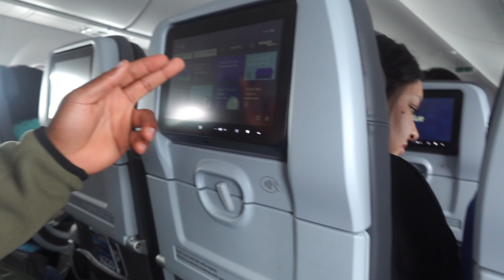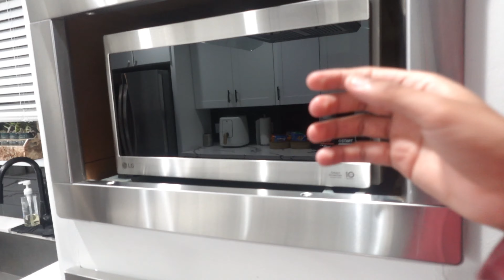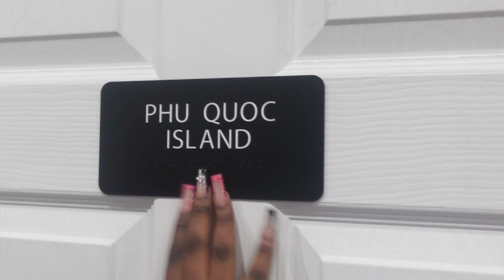Houston owe us a new body🥴 20th Travel vlog✈️ (ziplining,atv,clubs,restaurants, pool, etc)part one